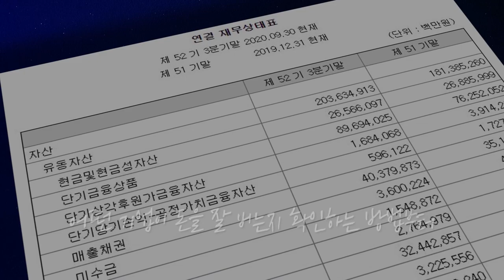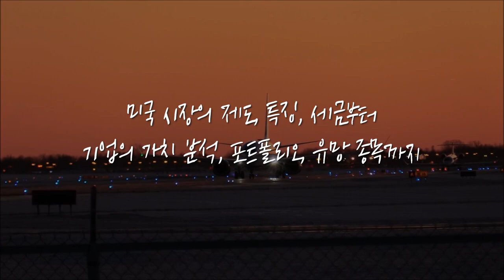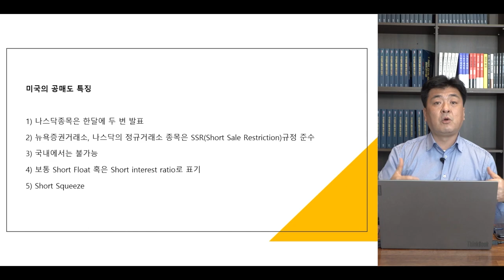[뉴스3] 2100조원 쏟아 붓는다, 바이든 경기부양안 美상원 통과